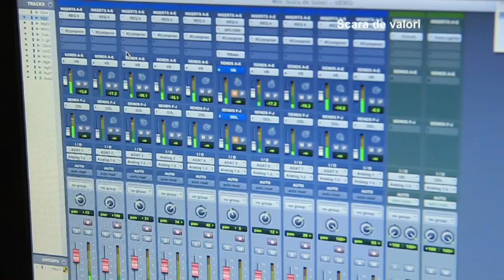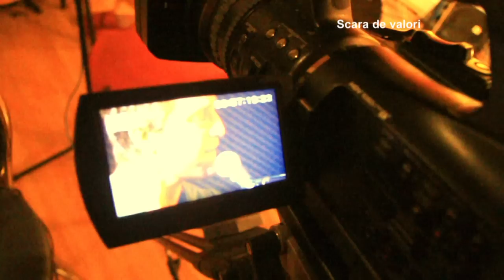Scara de valori - cover medley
Ne place să cântăm coveruri ca şi cum ar fi piesele noastre. Ne place să le cântăm acustic, firesc, aşa cum le simţim. În repertoriu avem peste 100 de melodii, de la Elvis Presley şi Beatles până la Maroon 5 şi  Bruno Mars.

De la stânga la dreapta: Mihai Melinescu, Ioni Cortez, Hunor Orth - un al patrulea membru al formaţiei tocmai ni s-a alăturat, unul dintre cei mai buni muzicieni din România, un drag prieten, îl veţi vedea peste puţin timp în clipurile noastre!

Noi suntem Scara de valori şi vă aşteptăm cu drag la concertele şi evenimentele noastre :) !

Mulţumim Adi Cristescu şi Dragoş Ivan!

Tutti Frutti/Long Train Running/Chasing Cars/Lay Down Sally/Woolly Bully